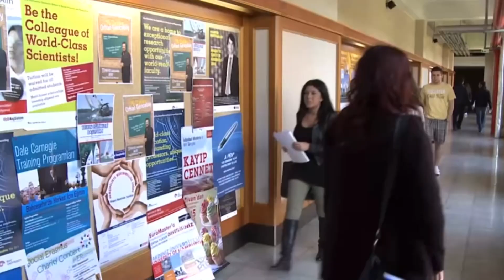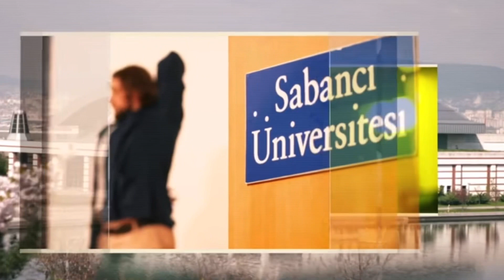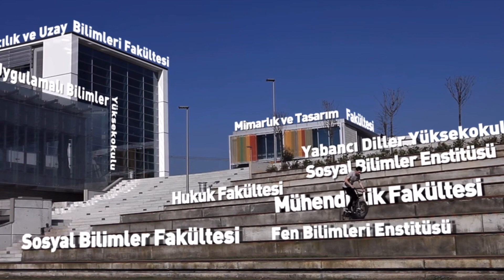YÜZ YÜZE EĞİTİMDE CİDDİ SORUNLAR RAPOR OLARAK AÇIKLANDI! DİKKATE ALINIR MI ? OKULLAR KAPANACAK MI ?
SON DAKİKA ! OKULLAR KAPANACAK MI ? UZAKTAN EĞİTİM GELECEK! Okullar 22 Kasımda Kademeli Uzaktan Eğitime Geçer Mi ? ONLİNE EĞİTİM ÜNİVERSİTELERİN VE BİLİM KURULUNUN GÜNDEMİNE GİRDİ !! UZAKTAN EĞİTİM GELİYOR MU ?

MÜJDE !! ' HEM LİSELER HEM ÜNİVERSİTELER KAPANACAK' DEDİ Okullar Kapanacak Mı?!!
UZAKTAN Eğitim Geliyor! ÖĞRENCİLER ŞOK OLDU! Vaka Sayısı 30 Bin! Okullar Kapanacak Mı? BU SORULAR ÖĞRENCİLERİN VELİLERİN VE ÖĞRETMENLERİN EN ÇOK MERAK ETTİĞİ KONULARIN BAŞINDA GELİYOR BİZDE BU KONUYU ARAŞTIRDIK İŞTE DETAYLAR ...

FLAŞ FLAŞ !! ÖĞRENCİLER ŞOKTA ! TEPKİLER ÇIĞ GİBİ ! UZAKTAN Eğitim Geliyor! Okullar Kapanacak Mı?